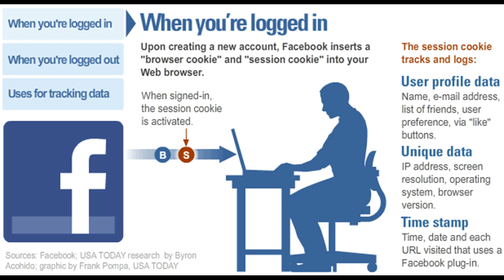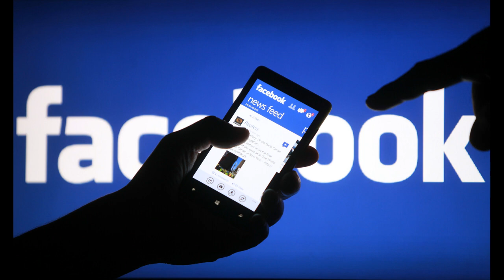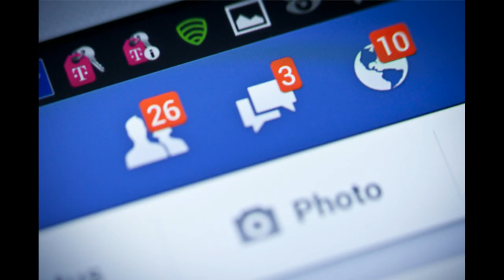Is Facebook Spying On You?